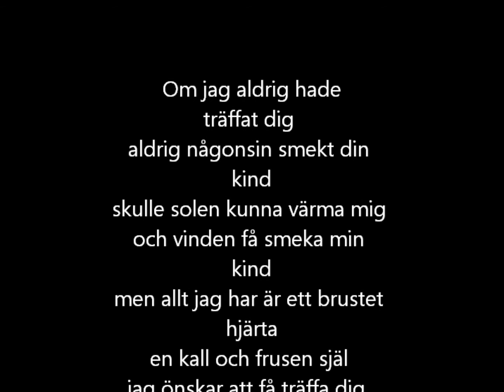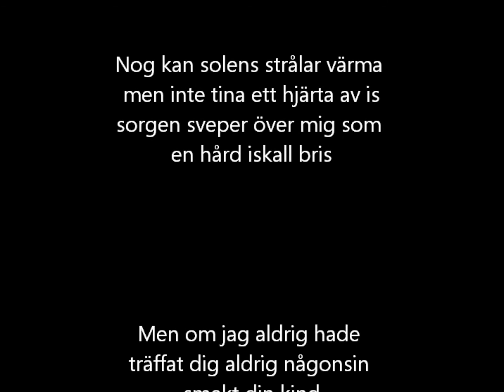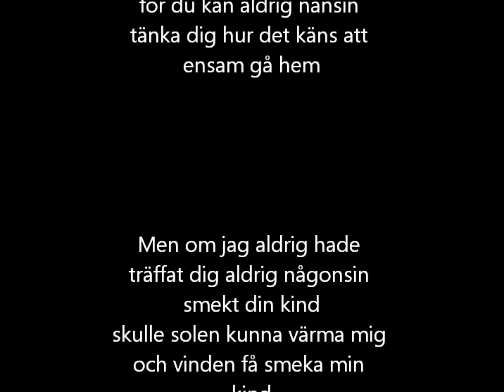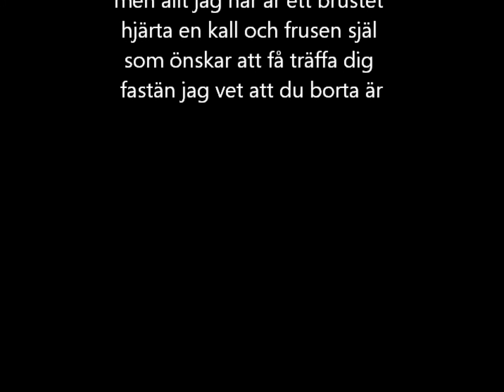Olof Lången Jespersen. Bäcken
Första icke hårdrockslåt som jag skrev 1988/89